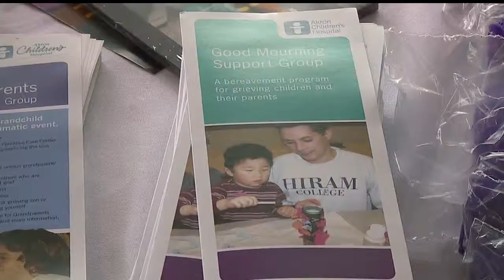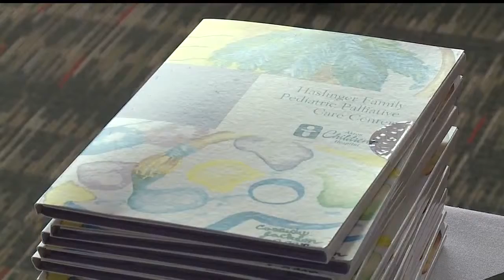Event at Austintown racino offers big win for Akron Children's Hospital